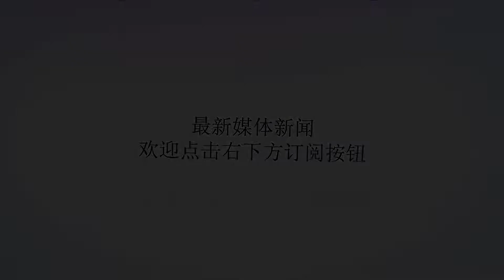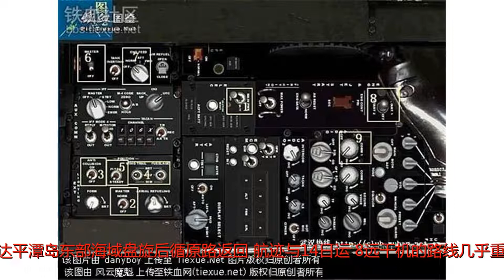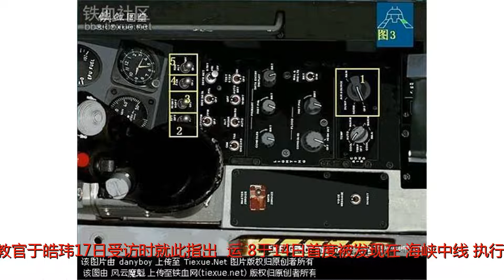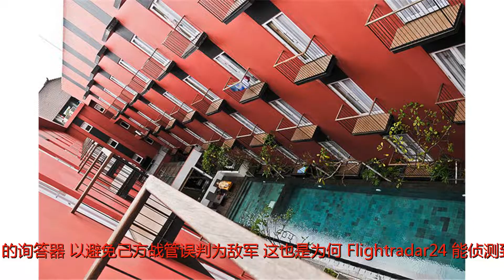台媒：大陆军机2度飞越“海峡中线” 台军来不及拦截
谢谢！台媒截图。海外网5月18日电520前夕，台媒接连曝出，解放军运8飞越台湾“海峡中线”。有台军人士紧张指出，台军每次都来不及派军机拦截。据台媒报道，17日上午10时，一架疑为解放军运-8型运输机贴着台湾“海峡中线”飞行。台媒感叹，这是“解放军运-8继14日后再飞台海，两度越中线”。对此，有台军方人士指出，“台军在运-8于14、17日飞越‘海峡中线’的第一时间，都未来得及派遣警戒待命战机实施紧急起飞前往拦截。”前台空军教官：运-8进行特殊演练台军来不及拦截据中时电子报消息，飞机动态追踪网站“Flightradar24”提供的航迹显示，一架不明飞机于17日上午10时多贴着“海峡中线”飞行，疑为解放军运-8远程干扰机继14日后再度在“海峡中线”执行任务。报道称，航迹显示，该架不明飞机由广东方向从西南向东北前进，抵达平潭岛东部海域盘旋后循原路返回，航迹与14日运-8远干机的路线几乎重叠。台防务部门17日就此航迹声称，台军对于周边海空勤状况都在掌握，台军军机、军舰也都会随时待命，保持警戒应变。然而，前台军飞行教官于皓玮17日受访时就此指出，“运-8于14日首度被发现在‘海峡中线’执行任务时，就有部分航迹超出M503航路的范围，且已越过‘海峡中线’，17日的航迹同样也有越过‘海峡中线’，显示我空军两次都未能即时逼退运-8。”于皓玮认为，运-8进行特殊演练，且台军在运-8于14、17日飞越“海峡中线”的第一时间，都未来得及派遣警戒待命战机实施紧急起飞前往拦截。他分析，“平时两岸军机在执行任务时，都不会关闭机上次级搜索雷达（SSR）的询答器，以避免己方战管误判为敌军，这也是为何‘Flightradar24’能侦测到运-8的飞行资讯及轨迹；而从运-8于17日在飞机高度22675英尺做405至111海里之间的极大空速运动变化来看，显示一定在做特殊科目演练；且我空军在运-8于14、17日飞越‘海峡中线’的第一时间，都未来得及派遣警戒待命战机实施紧急起飞前往拦截，可能仅以地面防空飞弹系统实施锁定戒护。”解放军赴台巡航常态？台媒：运8两度飞越“海峡中线”在14日，当时有台媒曝出，解放军一架运-8运输机于台湾“海峡中线”以西巡航。台军事后急忙回应，“全程派军机监控。”还声称，对于区域内解放军军机航训动态，有绝对能力全程掌握及应处，确保台湾地区安全，吁请民众安心。“台空军司令部”当天曾表示，解放军运-8远干机乙架于当天上午沿“海峡中线”以西空域实施航训，但并非沿M503航路飞行，台军全程派机监控。于皓玮则声称，运-8的确没有沿着M503航路飞行，因为其已越过“海峡中线”。根据14日提供的飞行资讯及航迹，这架运-8明显在航程前半段已经超出航路M503航线的范围，飞过“海峡中线”以东；而17日在“海峡中线”飞行的不明飞机，其航迹与14日的运-8航迹几乎重叠，也同样有越过“海峡中线”。近日，解放军战机在台湾海峡活动频繁，已然“常态化”。有台媒还细数了4月份的情形，“辽宁舰绕台、解放军南海军演、418台海军演、轰6‘绕岛巡航’等”，感叹“整个4月下来，台湾东南西北都有大陆的军演。”4月18日、19日解放军军机连续两天绕台飞行后，20日解放军再有2架轰-6战机绕台训练。连续3天绕台，这些令台媒感慨，“这是解放军全方位对‘台独’示警。”最近解放军空军实施了双向绕飞台岛的巡航，实现了绕岛巡航模式的新突破。对此，国台办回应，解放军军演和空军绕岛飞行，传达的信息是十分清晰和明确的，就是针对“台独”分裂势力及其活动所做出的强烈警告，展现了我们维护国家主权和领土完整的决心和能力。我们有坚定的意志、充分的信心和足够的能力，维护国家主权和领土完整，遏制任何形式的“台独”分裂活动。“台独”是没有任何出路的。（海外网庞晟）本文系版权作品，未经授权严禁转载。海外视野，中国立场，登陆人民日报海外版官网——海外网